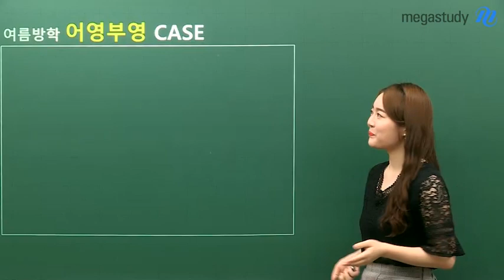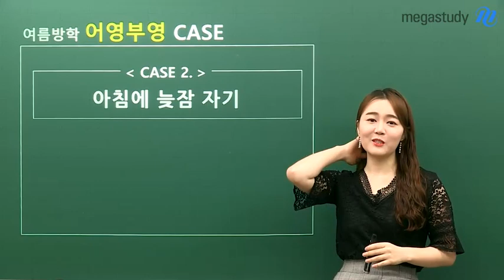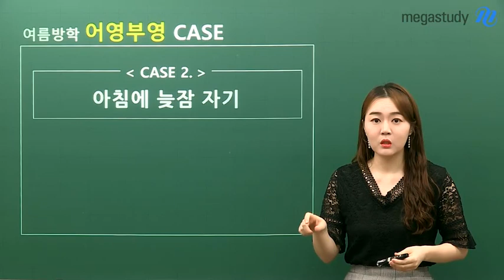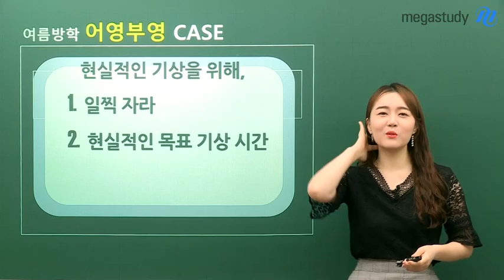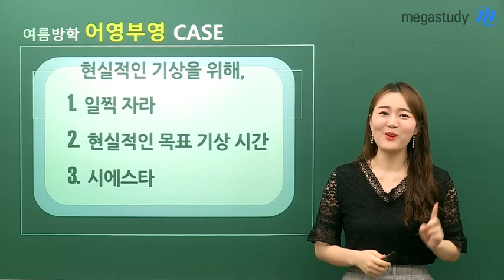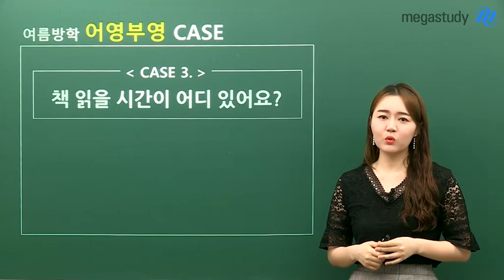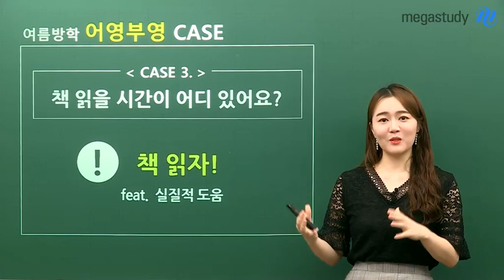[메가스터디] 국어 권선경쌤 - 여름방학 어영부영 CASE 3!(feat. 이러지 말자)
아직 제대로 계획도 못 세웠는데, 벌써 여름방학!! (이 당혹감 무엇?)

이런 여러분의 걱정을 시~원하게 날려줄
기쁘다!! 열정뿜뿜↑ 선경쌤 캐스트 오셨네♥

여름방학 어영부영 CASE 3
(feat. 이번 여름방학, 이것만 피하면 성.공.적)

CASE 1. 여름방학이 길다고 생각하기.
CASE 2. 아침에 늦잠 자기
CASE 3. 책 읽을 시간이 어디 있어요?

어영부영 하다간 황금 같은 여름방학 다 지나간다!!
선경쌤 캐스트 보고, 제.대.로 국어 공부하자